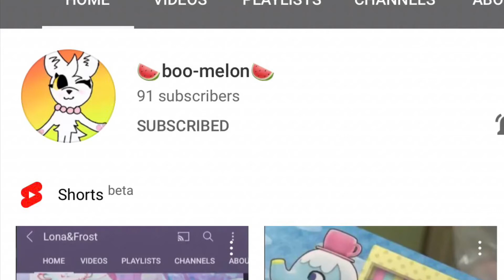Shout out to boo Melon you came 2 place for my intro and outro con (link In description